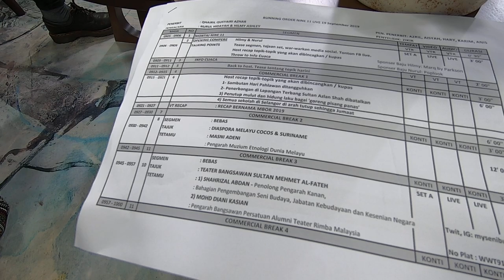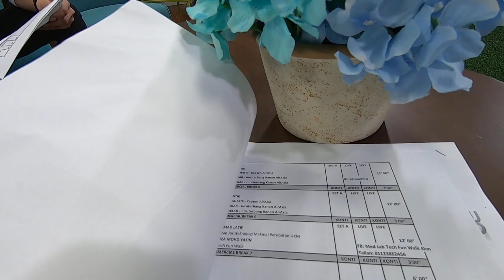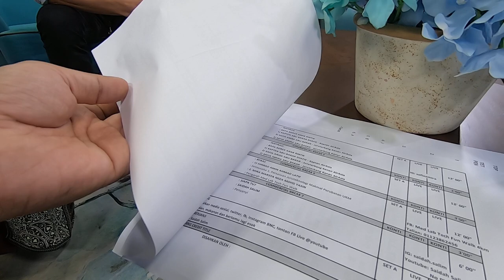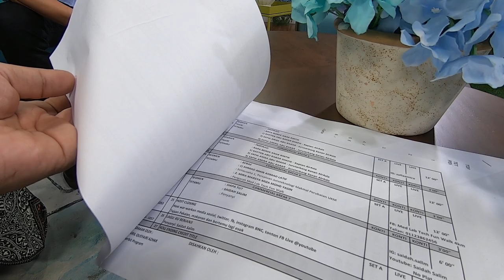AIR JAMPI SEBELUM LIVE MORNING SHOW ? JAMPI OLEH PAK GIGI LOPONG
behind the scene. before live. On air.